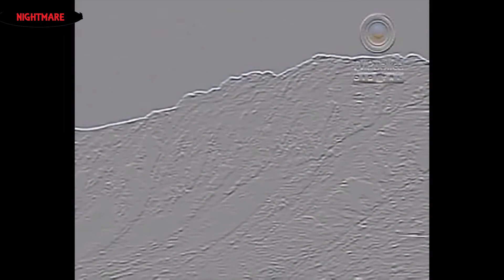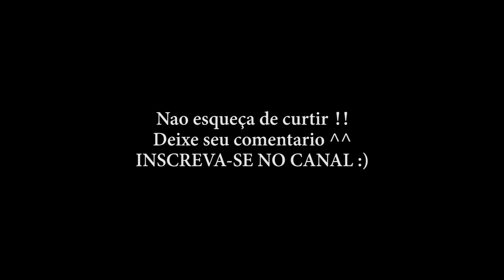OVNIS - Avistamentos Incriveis #8